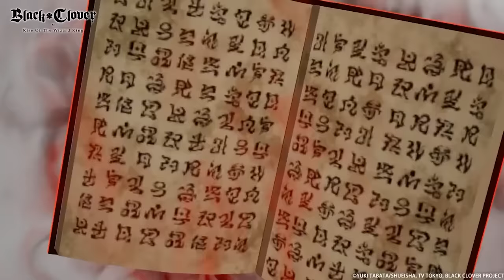Ruan Mei is kinda.. insane.. (Honkai: Star Rail)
if you thought this video wasn't enough, she really did design creep the harmony characters as well.. but not our beloved Bronie (but those thighss) ok lemme chill